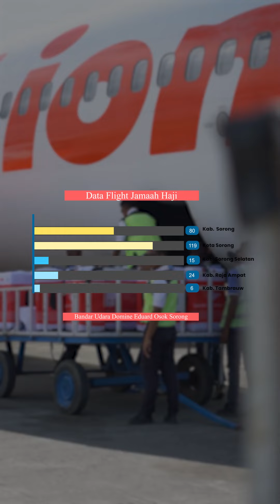Suasana Keberangkatan Calon Jamaah Haji Tahun 1445 H/2024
Suasana Keberangkatan Calon Jamaah Haji Tahun 1445 H/2024 dari Provinsi Papua Barat Daya melalui Bandara Domine Eduard Osok Sorong ✨